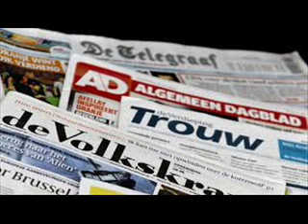sinus schuiling met mooi weer